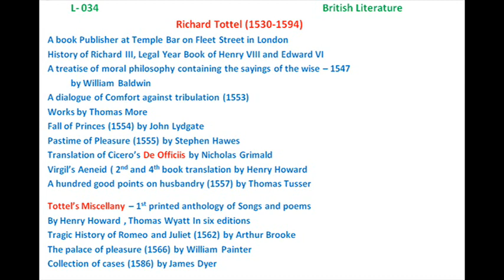B034 Richard Tottel